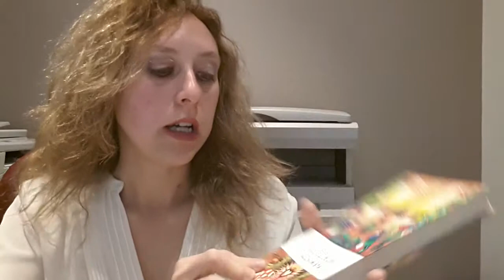L'Alchimista Paulo Coelho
L'ALCHIMISTA DI PAULO COELHO